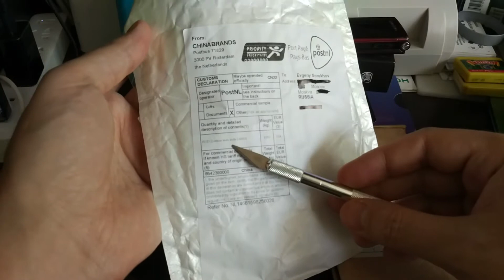Нож карточка Бронестекло Xiaomi mi4c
✔★ePN Лучший кэш-бек сервис возвращает Вам 10,5% за покупки на Алиэкспрессе